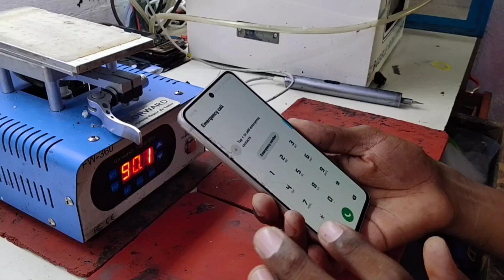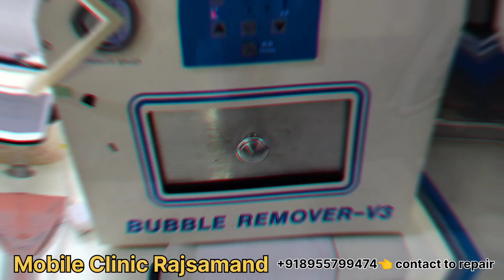Samsung S21 FE 5G Touch Glass Change📱 || Mobile Clinic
Any Type Smart phone iPad , iPhone & Touch Screen Glass Replacement, All India 🇮🇳 Service Provided

Mobile Clinic Kankroli Rajsamand (Raj.)

Near Surbhi Complex.
Opp. Induslnd Bank Nathdwara Road, Kankroli, Rajsamand (Raj.) India 🇮🇳
Pincoad 313324

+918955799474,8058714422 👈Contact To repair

mobile clinic
mobile clinic Rajsamand
mobile repair company
mobile repair
mobile repairing
iPhone mobile repair
best mobile repairing
call to mobile repair
all India service
Is Samsung FE better than S21?
Is S21 FE worth buying in India?
Why Samsung S21 FE is cheaper?
Is the S21 FE worth it?
Samsung S21 FE 5G 256GB price in India
How much does it cost to replace screen on Samsung S21 Fe?
Is Samsung S21 repairable?
Is Samsung S21 FE discontinued?
Can S21 screen be repaired?
Samsung S21 FE Screen replacement price
Samsung mobile original spare parts India
Samsung repair price list
Samsung spare parts online
Samsung screen replacement price India
Samsung Mobile Display price List
How much does it cost to replace the screen on a Samsung S21 5G?
Does S21 FE have Gorilla Glass?